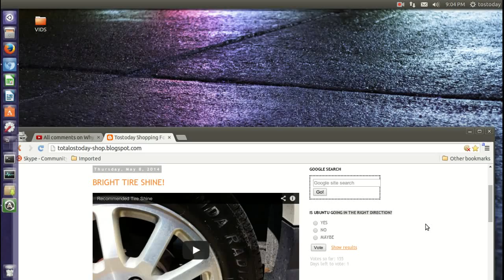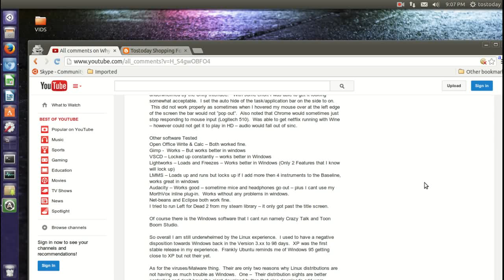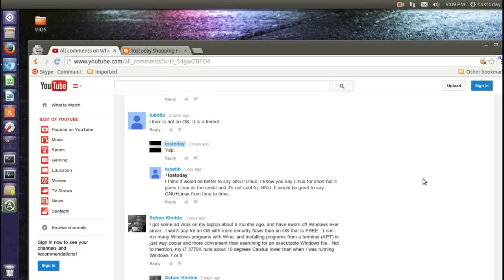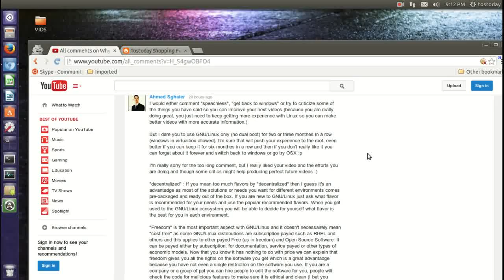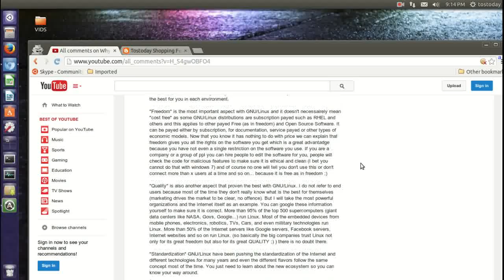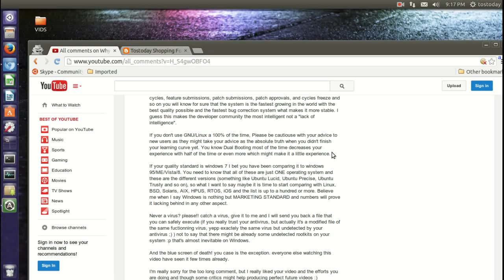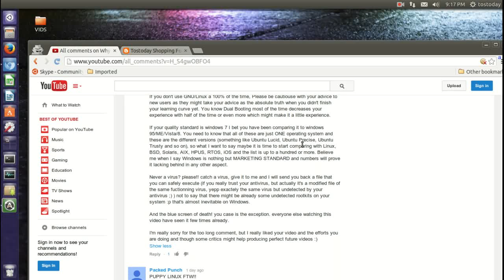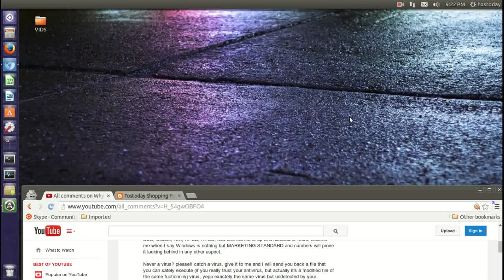Why Windows Users Think Linux Sucks (somtimes)